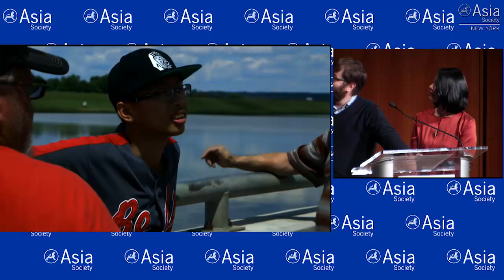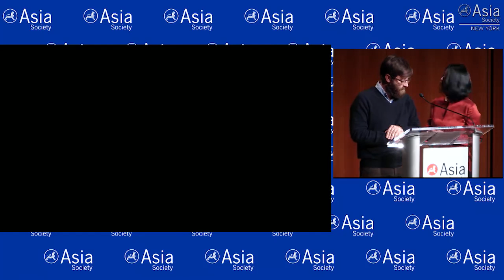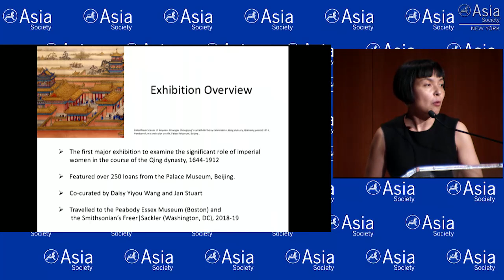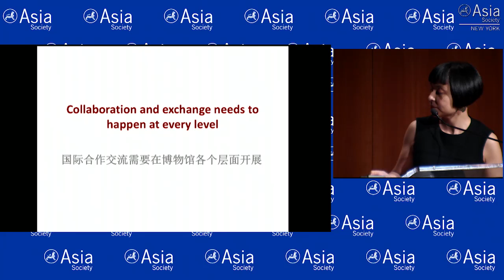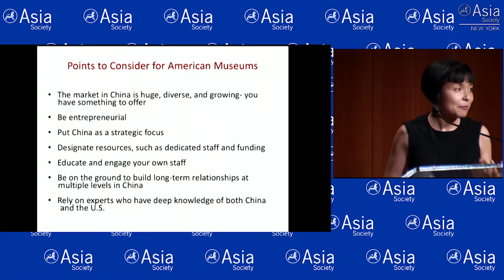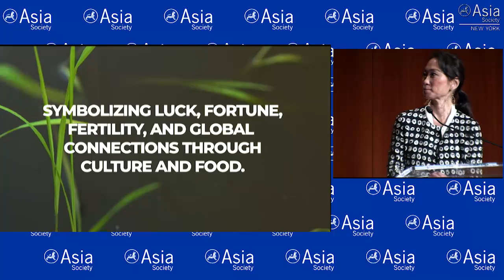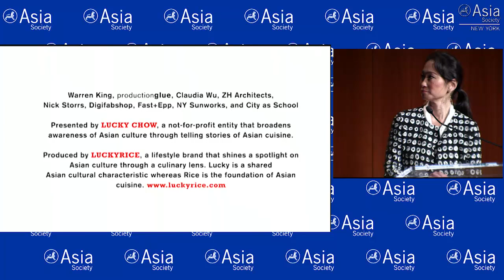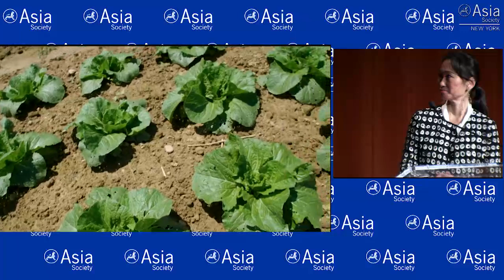China-U.S. Cultural Investment Forum: International Collaboration in Development of Talent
NEW YORK, October 18, 2019 — With the importance of information exchange through interdisciplinary engagement, international collaboration plays a vital role in societal innovation. It promotes cultural and economic development, advances technology, and impacts social policy making. The panel shared opinions on the necessity of nurturing talents and addressed the benefits of transnational collaboration.

The China-U.S. Cultural Investment Forum was jointly presented by Beijing Contemporary Art Foundation and Asia Society. The annual forum is a platform to promote the cultural investment industry of China and the United States. The conference also contributes to the development and understanding of international cultural collaboration.